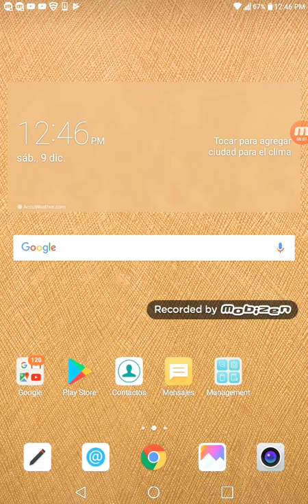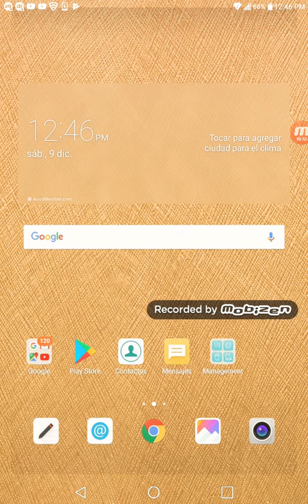Mi primer video😰